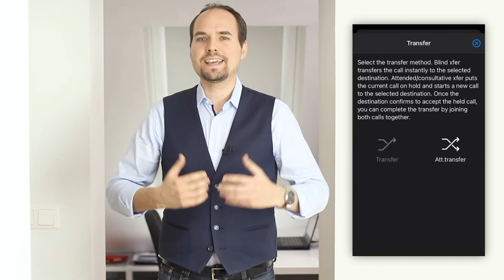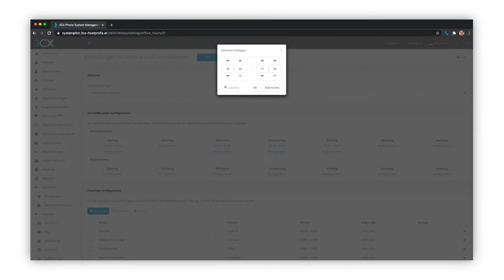Die Top 5 Features einer 3CX VoIP Telefonanlage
In diesem Video lernst du die Top 5 Features einer 3CX VoIP Telefonanlage kennen.

❓ Demo / Unterstützung ❓
Du hast Fragen oder benötigst Unterstützung bei 3CX?

📙 Inhaltsverzeichnis 📙
0:00  - Einleitung
0:19 - Was macht eine 3CX Telefonanlage?
0:55 - Feature Nr. 5: Von überall aus mit der Festnetznummer telefonieren
1:58 - Feature Nr. 4: Weiterverbinden von überall aus
3:35 - Feature Nr. 3: Digitale Rezeption
4:20 - Feature Nr. 2: Automatischer Rückruf
5:12 - Feature Nr. 1: Am eigenen Server oder in der Cloud betreiben
6:23 - Hol dir deine kostenfreie Demo

ℹ️ Wichtige Konzepte und interessante Links ℹ️

✅ Was ist 3CX? Eine Plattform für Voice-over IP-Telefonie, mit der du zahlreiche praktische Funktionen besonders kostengünstig in deinem Unternehmen umsetzen kannst

✅ 3CX vereint das Beste aus Festnetz und Mobiltelefonie, sodass du deine Kundenkontakte noch professioneller abwickeln wirst

✅ Nie wieder einen Anruf verpassen: Mit 3CX kannst du von überall aus mit deiner Festnetznummer telefonieren

✅ Du kannst auch einen Anruf vom Handy aus an interne Festnetznummern weiterleiten: Mit den Funktionen "Vermitteln", "Makeln" oder "Konferenz"

✅ Automatischer Rückrufservice: Biete deinen Anrufern an, dass sie mit dem Drücken einer Taste automatisch von der 3CX Telefonanlage unter Beibehaltung ihres Wartelistenplatzes zurückgerufen werden

✅ Du kannst 3CX sowohl auf deinem eigenen Server hosten, als auch in der Cloud. Für maximale Flexibilität und Unabhängigkeit

👉 Eine ausführliche Zusammenfassung aller Informationen aus diesem Video findest du im zu diesem Video gehörigen Blog-Artikel auf unserer